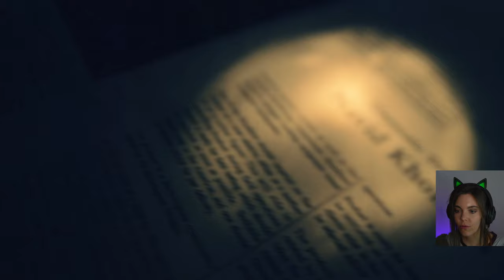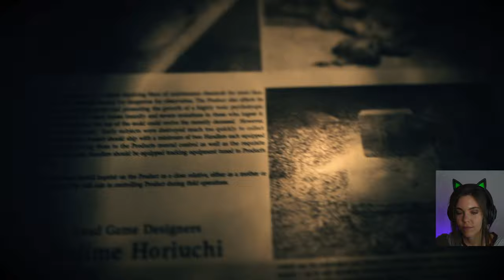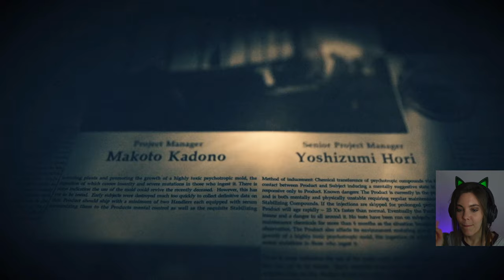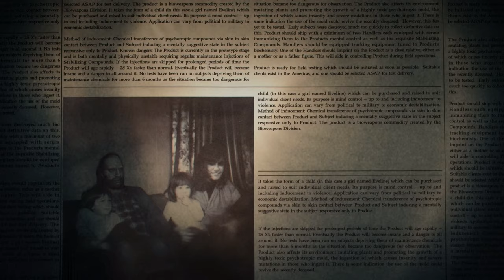Resident Evil 7 | Part 9 Final | Kill Eve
Hope all you guys enjoyed! We will be playing 8 when it come out!